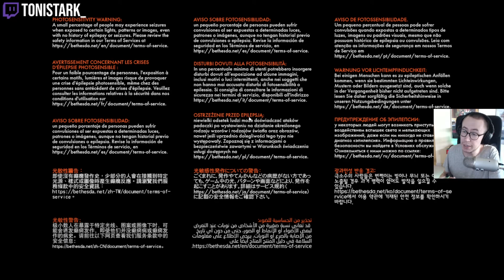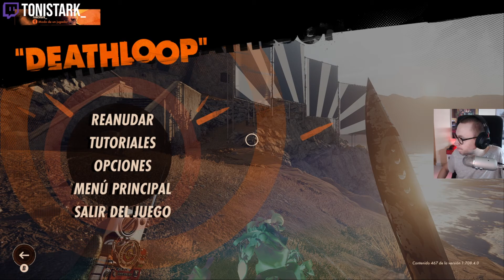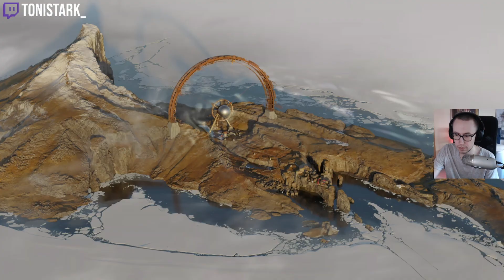NEXO MOLA MUCHO - DEATHLOOP (PARTE 4)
🎮Esto es un directo resubido de Twitch, si no quieres perderte ningún streaming, sígueme!

🖥Información sobre mi PC🖥:
- Procesador: Intel Core i7-8700K
- RAM: 32GB
- GPU: GeForce RTX 2070 Gaming Z 8G
- Monitor 2k: Gigabyte Aorus AD27QD
- Monitor 1080p: BENQ RL2455
- Ratón: Logitech G502